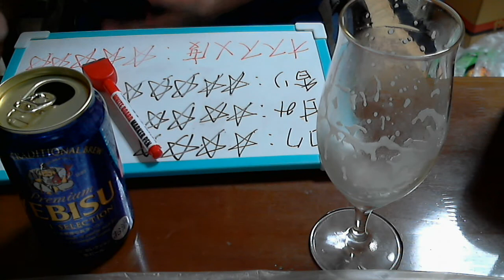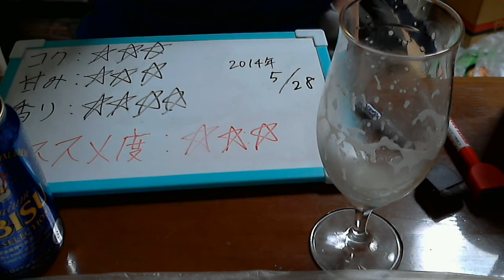酒好きな俺の飲酒動画 part573 エビス ロイヤルセレクション 【生ビール】